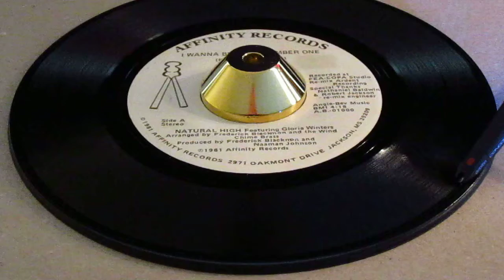Natural High Featuring Gloria Winters - I Wanna Be Your Number One - Infinity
A rare, early 80’s Mississippi dance experience, backed up by a fabulously dreamy Sister ballad. Two strong sides on this seldom seen indie, straight from the Jackson, Ms neighborhood.
Screaming vocal flies aloft, as crashing cymbals open up for an uplifting girl-group dancer to take off. The impressive lead vocal from Gloria Winter is fully supported by squealing girls, horns and twanging “Boogie” guiatar rhythm. Infectious, instant and irresistible! A muscular girl dance tune with bollocks.
Flip it over for something equally captivating, as Gloria gears down and serves us with a ballad of supreme-class. Simplistic piano, is joined by controlled horn blows. Then Gloria displays her depth of Soul with a sultry ballad dripping in young girl desires.. wonderfully Soulful stroller.
Two great sides and condition is flawless..